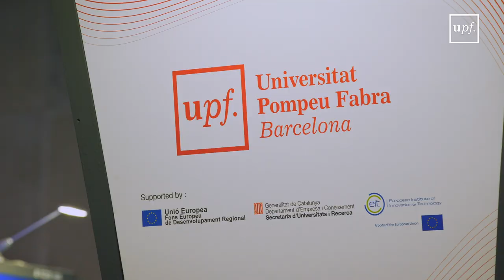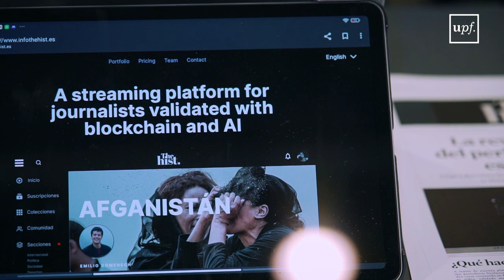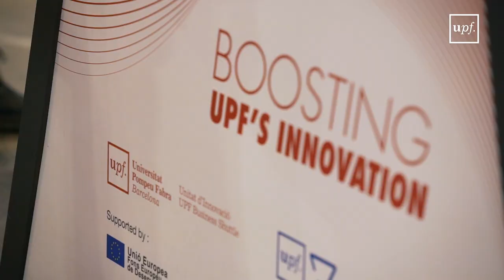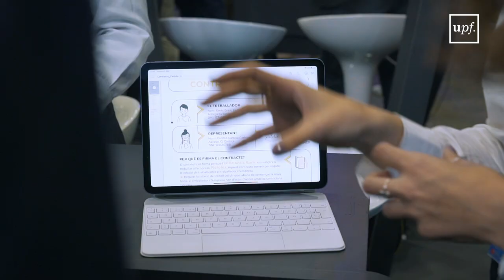La UPF al 4YFN 2023